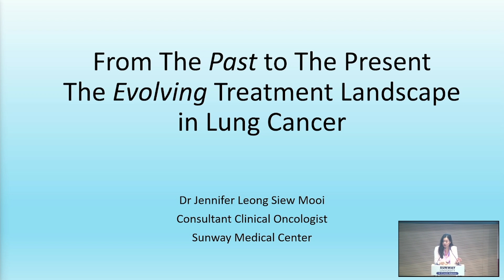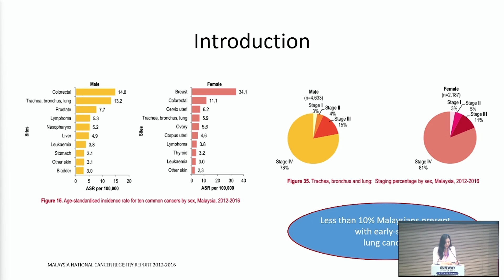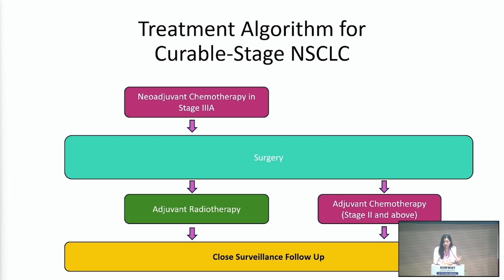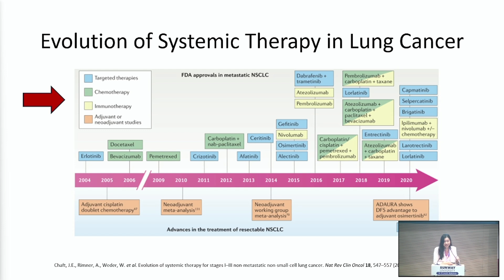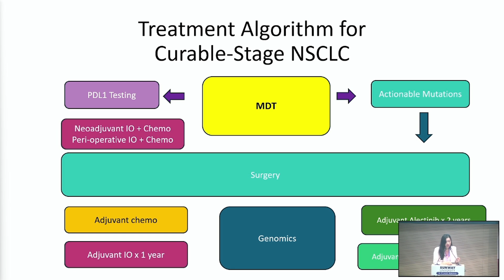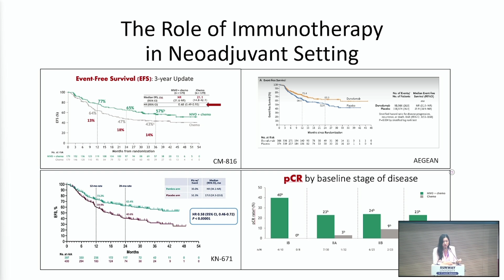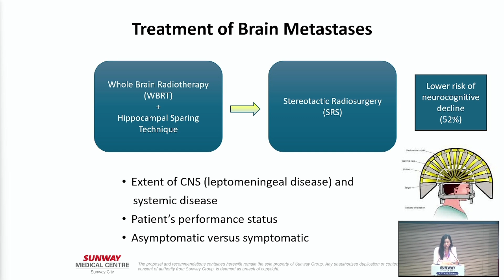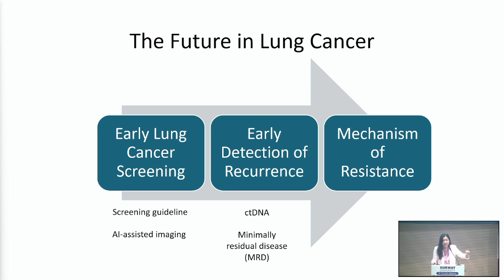NCCM 2024 | Novel Cancer Treatments by Dr Jennifer Leong